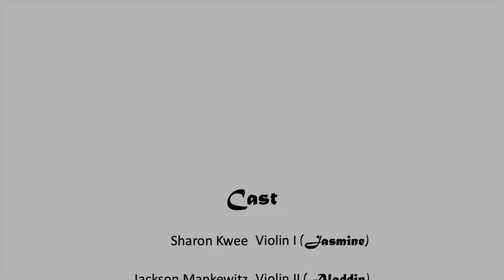A Whole New World for String Quartet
Song: A Whole New World
Originally by: Alan Menken (music) and Tim Rice (lyrics) for the 1992 Disney movie "Aladdin", sung by Brad Kane and Lea Salonga

Arranged for String Quartet by: Sharon Kwee, posted to YouTube on May 21, 2019

Sharon Kwee- Violin I (Jasmine)
Jackson Mankewitz- Violin II (Aladdin)
Lauren Logan- Viola (Raja)
Joshua Young- Cello (Genie)
Cameron Lopez- Behind the scenes support
Location: Eilan in San Antonio, Texas